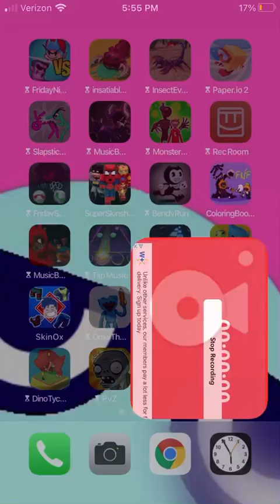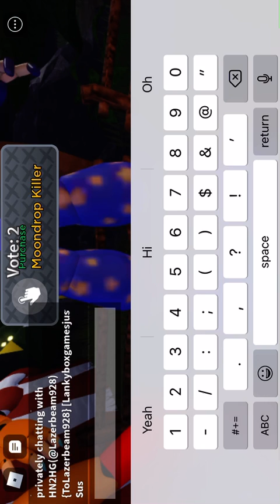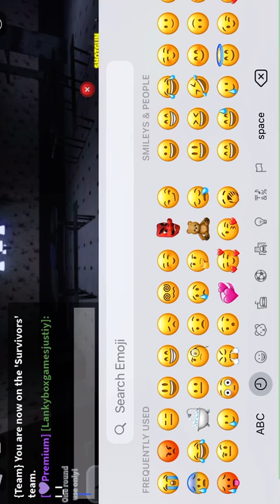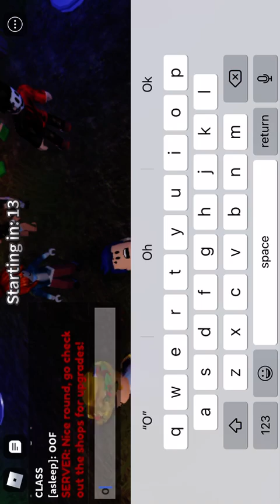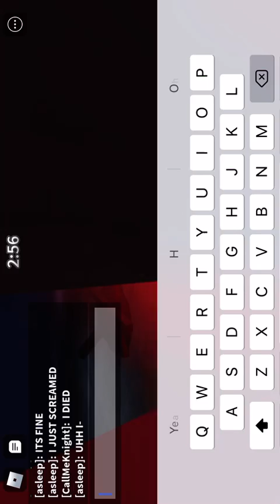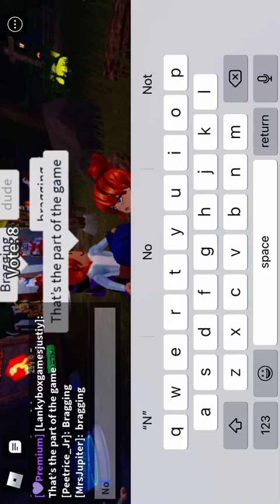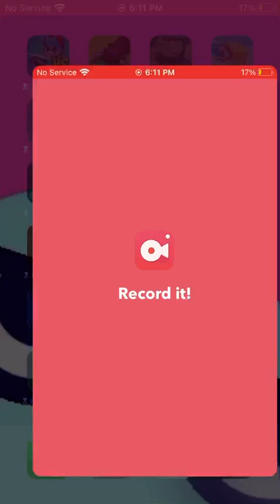Aaron plays eyes the horror game in roblox￼